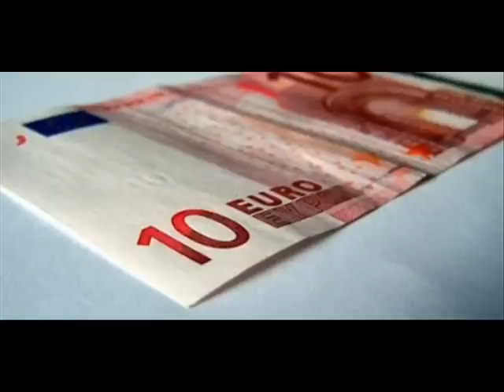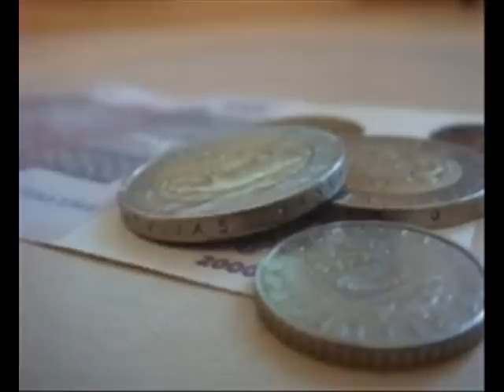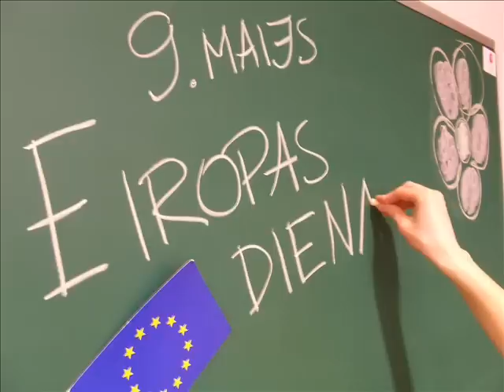Kaspars Dimiters Dziļā Dziļā Eiropā